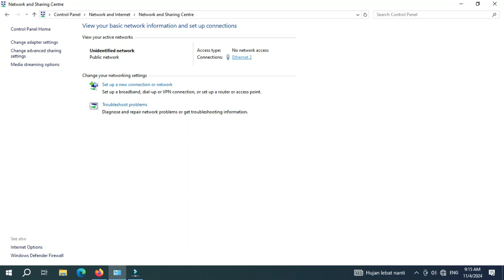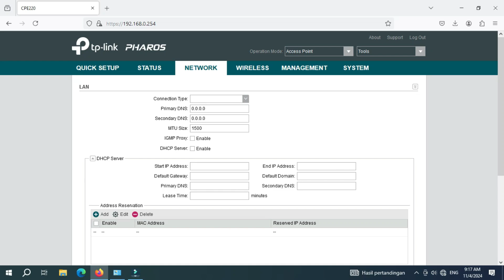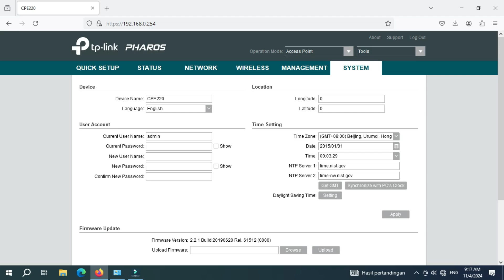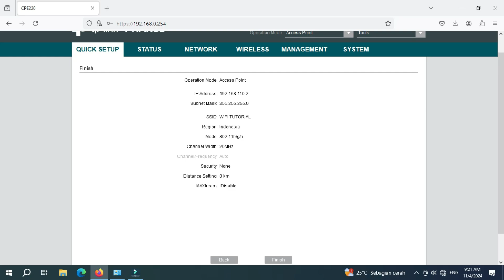Cuma 5 Menit! Cara Mudah Konfigurasi TP-LINK CPE220 Jadi Pemancar WiFi Super Kuat!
Punya masalah dengan sinyal WiFi yang lemah di rumah atau kantor? Tidak perlu khawatir! Dalam video ini, kami akan menunjukkan cara mudah dan cepat untuk mengkonfigurasi TP-LINK CPE220 menjadi pemancar WiFi super kuat dalam waktu hanya 5 menit! 🚀

Ikuti tutorial langkah demi langkah untuk mengubah TP-LINK CPE220 menjadi pemancar WiFi yang dapat memperluas jangkauan sinyal WiFi di seluruh rumah atau kantor Anda. Dengan setup yang sangat sederhana, Anda bisa mendapatkan WiFi yang lebih stabil dan jauh tanpa biaya mahal.

Jangan lewatkan tips tambahan untuk optimalisasi jaringan WiFi agar sinyal tetap kuat di setiap sudut ruangan. Tonton sampai habis dan lihat bagaimana cara mudahnya memperkuat jaringan internet Anda! 👍